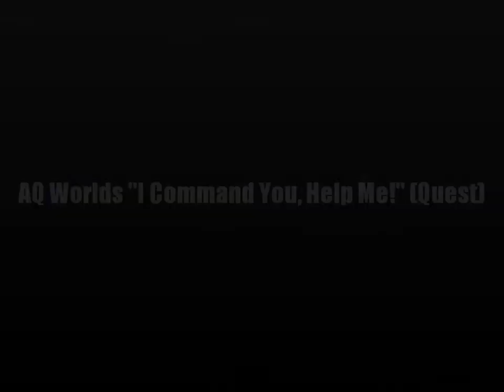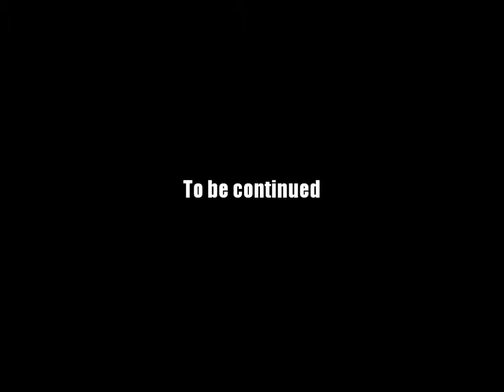AQ Worlds "I Command You, Help Me!" (Quest)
Quest:I Command You, Help Me

NPCs:Doom Vault

Monster List:Ghost King Angler

Turn in:King Slayer x1

Equipment Won:None